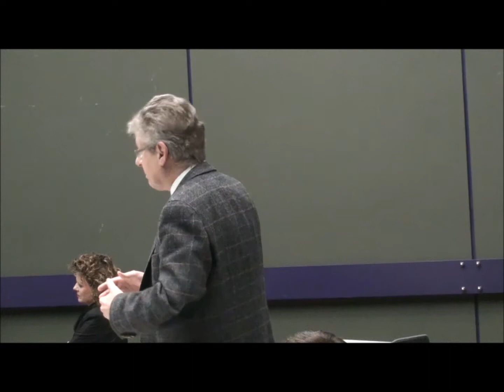Energie muß bezahlbar bleiben (21.02.2013)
Aufgenomnen im Wiesdorfer Forum